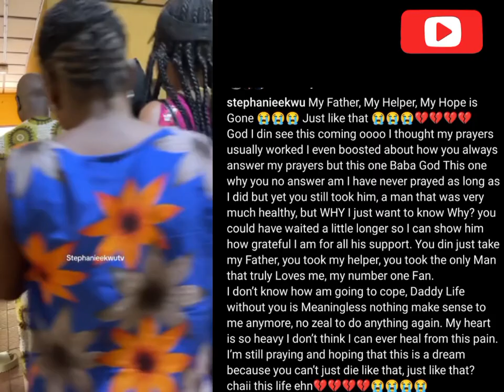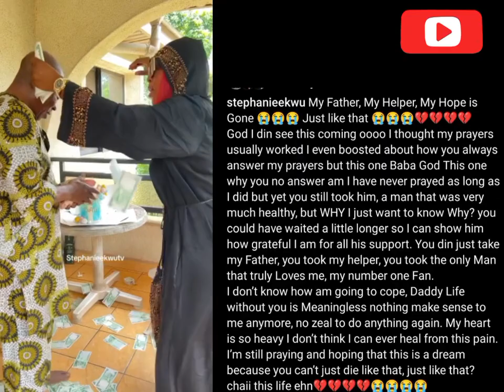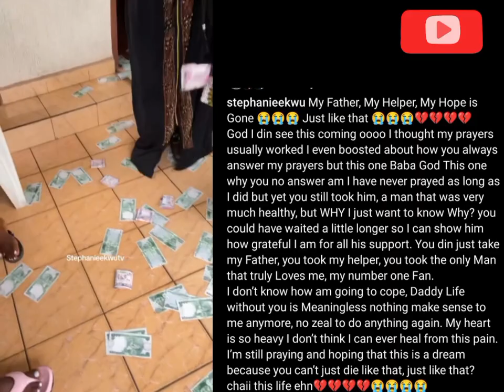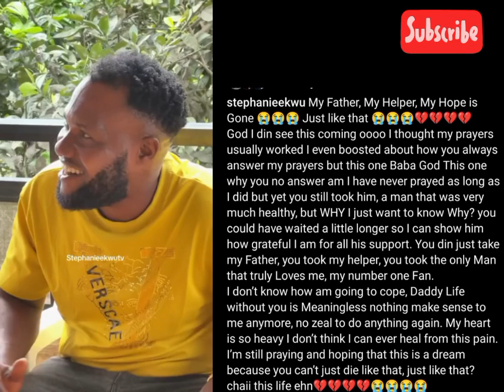Destiny Etiko In Tears As She Mourns The Deàth With Her Friend/Colleague Stephanie ekwu 😭